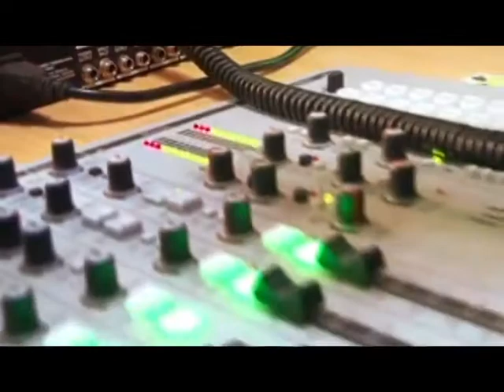Freedom of Expression In Uganda - Simon Ssenyonga Live - Record TV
What does having freedom of expression mean? Watch and learn to find out what this entails.